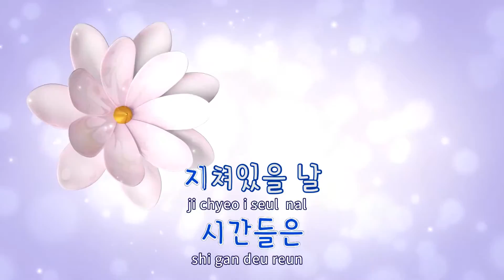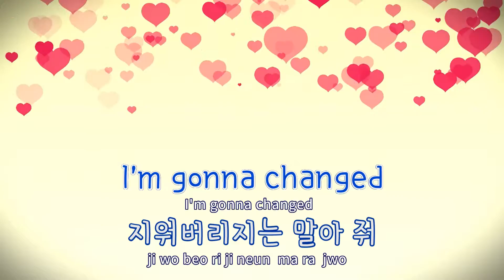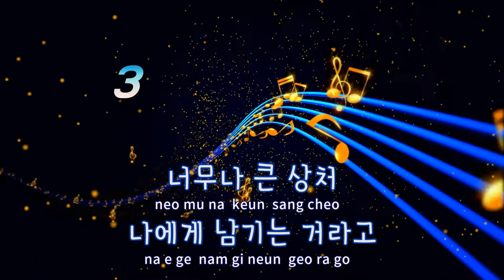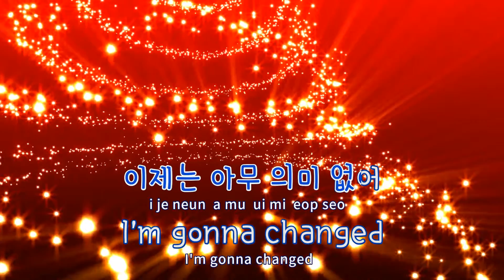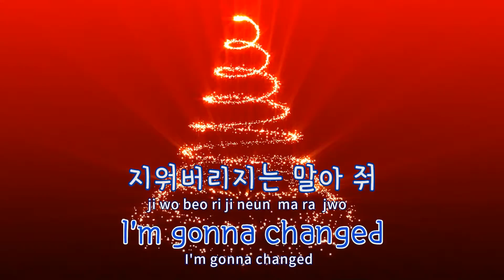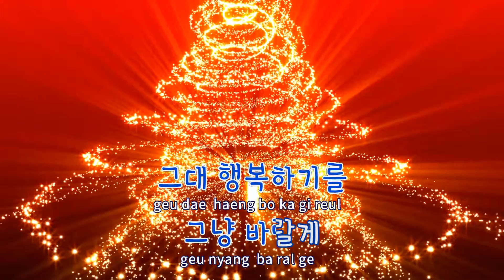[TJ노래방] 여기까지만 - 박화요비 / TJ Karaoke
여기까지만  --  박화요비